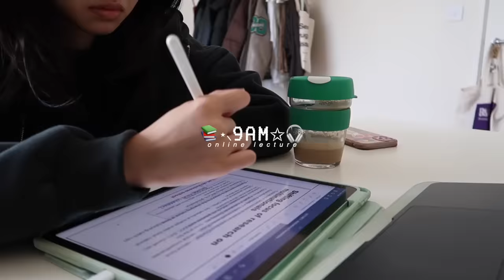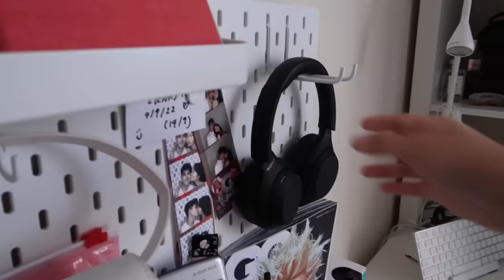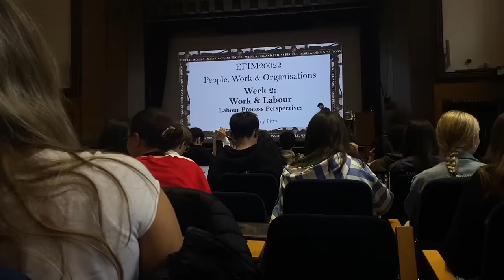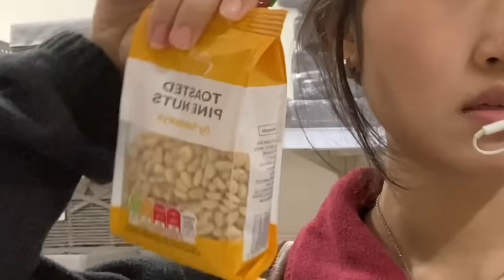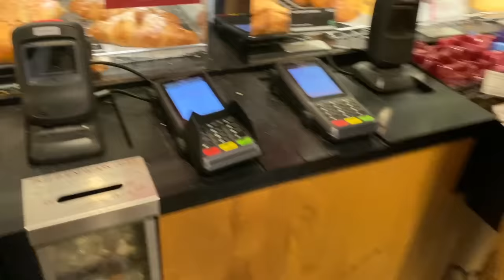first week of uni 🎧🖇🧸 | University of Bristol (uob)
heyyy guys!!! i have 2 more videos coming from home, but i just wanted to pump this one out for y'all hehehe - luv, el.